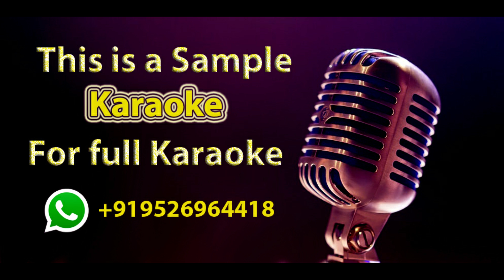Hindi Mashup Karaoke - Asif Kappad